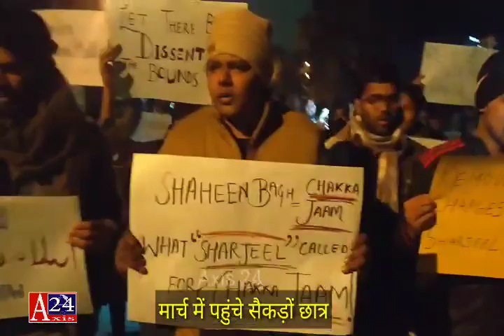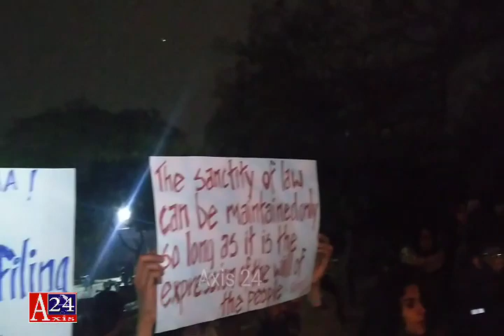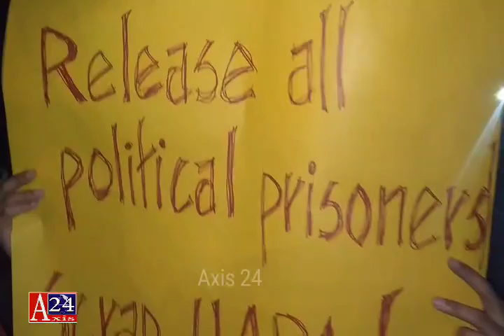sharjeel imam के समर्थन में jnu में निकाला गया मार्च , लगे मोदी सरकार असम पुलिस के खिलाफ नारे ।Caa